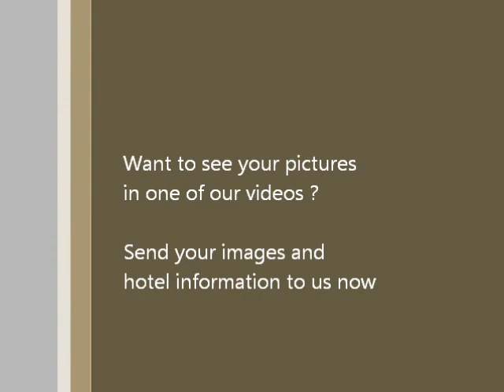Athome Residence - Phuket Thailand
Athome Residence in Phuket Thailand